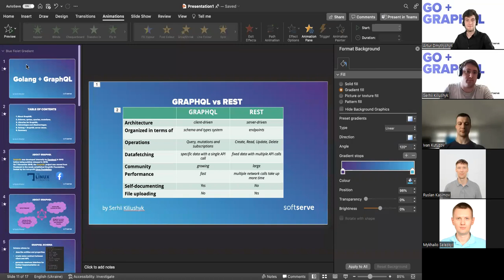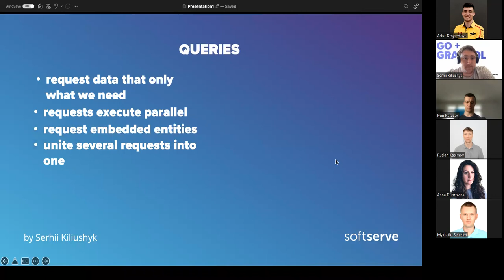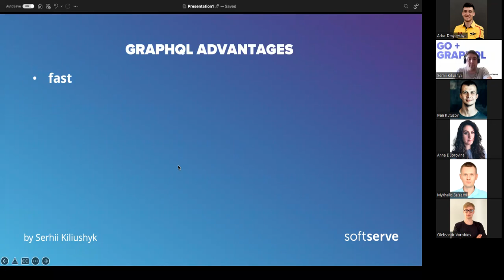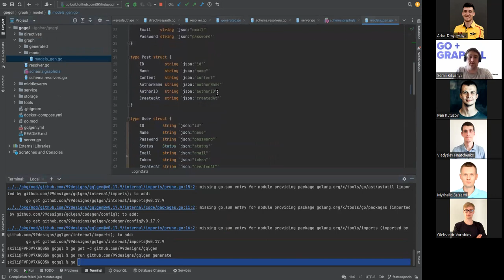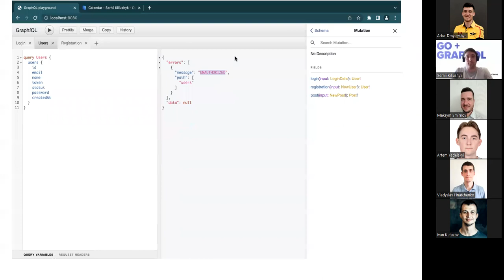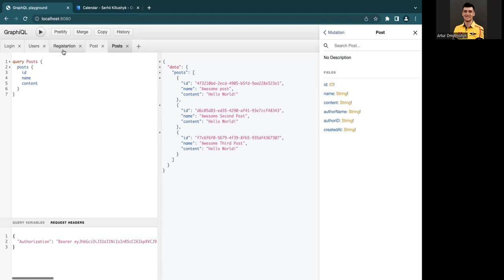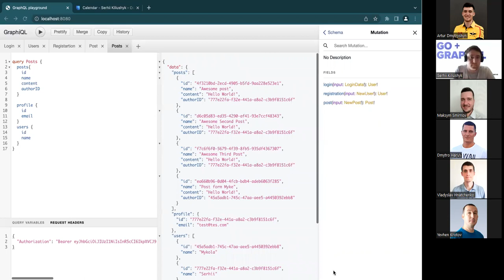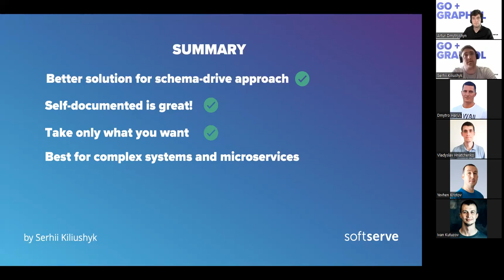Go + GraphQL by Serhii Kiliushyk (UKR)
Golang + GraphQL is cool solution for schema-drive approaches, complex systems and microservices.
In presentation you can find GraphQL basics, comparison with REST, advantages and disadvantages of GraphQL.